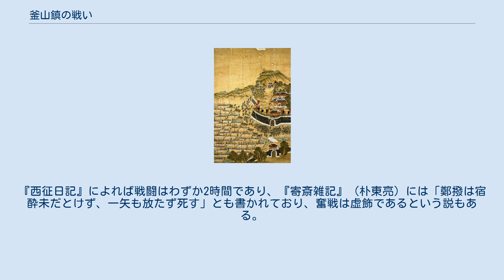釜山鎮の戦い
文禄・慶長の役の戦闘
釜山鎮の戦い（ふざんちんのたたかい、プサンちんのたたかい）は、文禄元年4月13日（1592年）、釜山における日本軍と朝鮮軍との戦闘である。
 この戦いはほぼ同時に行われた多大鎮の戦いとともに、文禄・慶長の役における最初の戦闘であった。
 朝鮮における橋頭堡を確保するとともに、釜山沿岸の制海権を得るため、対馬の領主で朝鮮の事情に詳しかった宗義智の知識に基づいて戦略が練られた。
それは軍を分けて、釜山の本城及び、多大鎮及び西平浦の港にある砦に同時に攻撃をかけるというものであった。
 4月12日（西暦1592年5月23日）、渡海した日本軍は攻撃前に城内に書状を送り仮途入明を要求したが、辺将の釜山僉使鄭撥が黙殺したため、翌13日朝6時、宗義智は釜山の城壁に攻め寄せた。
他方、分かれた小西行長は、この時、多大鎮の砦の襲撃を率いていた。
 鄭撥は味方の軍船を沈め、兵民とともに城に籠った。
 日本軍は火縄銃の援護を受けながら、城壁に梯子を掛けて攻め込み、いくさ経験豊富な日本兵は朝鮮側の防衛を圧倒した。
宗義智による攻撃を受けた後、朝鮮軍は二次防衛線まで後退。
朝鮮側の鄭撥は、弓手を再編成して反撃したが、この時はすでに朝鮮側は三次防衛線まで後退していた。
数時間の戦闘の後、朝鮮軍は矢を使い果たし、日本軍も損害を受けたため部隊を再編成した後、攻撃を再開した。
鄭撥が被弾して戦死し、朝鮮兵の間で戦意が失われていき、13日午前8時頃には城内に攻め入られ、副使の李庭憲を含む朝鮮側将兵は多くが打ち取られた。
 朝鮮側の軍民はほとんど全て撫で斬りにあったと思われ、この戦いに参加していた松浦鎮信の家臣吉野甚五左衛門の従軍記『吉野日記』には、攻略後は戸板の下に隠れていた兵士も探し出して、ひれ伏した兵士も踏み殺し、「女男も犬猫もみなきりすて、きりくびは3萬ほど」であったと生々しく書かれており、今思えば武士とは「鬼おそろしや」と感想を残している。
 釜山とは山を隔てて反対側に位置する左水営を拠点とする水軍の将である慶尚左水使朴泓は、山頂から釜山城が攻撃されているのを見て驚愕し、救援には向かわず任地も軍船も放棄して、そのまま逃亡した。
隣の管区の水軍の将で、巨済島の右水営から急行してきた慶尚右水使元均は、当地は混乱状態で兵士が集まらず戦うことは不可能と考え、慶尚道に属した2つ水軍の100隻あまりの軍艦と火砲を海に沈め、自らは側近と数隻の船に乗って、昆陽まで退却した。
 こうして日本軍は釜山を占領した。
釜山はもともと交易に来た日本人住民が多く住んでいた。
この時から戦争が終結するまで、釜山は日本の輸送基地となり、対馬から兵員や食料を輸送し続けた。
 釜山陥落により、日本の第1軍はその最初の目標を達成した。
しかし橋頭堡を守る為には釜山から数km北にある東莱城を攻略する必要があった。
翌14日の早朝、宗義智は損害を受けた軍を率いて東莱城を攻撃した。
この電撃的な攻撃が、文禄・慶長の役の火蓋を切ったのである。
 朝鮮側史料に全く違う記録があり、『宣祖実録』においては、鄭撥は島にいて倭船を見たが敵とは思わず、また日本から使節が来たと思って防備をとらないでいたら、翌日、彼が城に帰り着く前に攻城戦が始まり、急行したものの乱戦で死亡したと書いてある。
彼が奮戦した内容があるのは『宣祖寶鑑』とそれを基にした書籍である。
 鄭撥は後に忠烈公に叙されており、都合の悪い内容は改変された可能性も指摘される。
『西征日記』によれば戦闘はわずか2時間であり、『寄斎雑記』（朴東亮）には「鄭撥は宿酔未だとけず、一矢も放たず死す」とも書かれており、奮戦は虚飾であるという説もある。